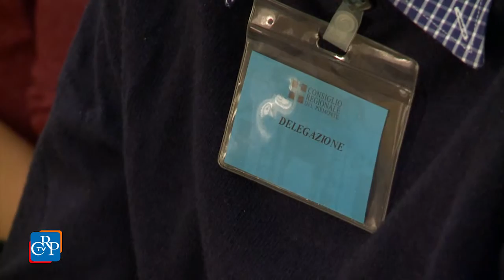CrpTv n.31 del 21 Ottobre 2016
Approvato disegno di legge omnibus
Patrimonio linguistico piemontese
Delegazione sindacale a Palazzo Lascaris

Nella seduta del 18 ottobre il Consiglio regionale ha discusso e approvato, a maggioranza e con alcuni emendamenti, il disegno di legge sul riordino e la razionalizzazione dell’ordinamento regionale. In una pausa dei lavori è stata poi ricevuta una delegazione sindacale della Città metropolitana di Torino. Nel pomeriggio, l’Aula ha deliberato all’unanimità la modifica dello statuto della fondazione “Centro per lo studio e la documentazione delle società di mutuo soccorso – Onlus” e ha approvato un nuovo testo per la valorizzazione del patrimonio linguistico piemontese.

PRIMO PIANO
01) Approvato disegno di legge omnibus
Il Consiglio regionale ha approvato a maggioranza, il 18 ottobre, il disegno di legge numero 221 “Disposizioni di riordino e razionalizzazione dell’ordinamento regionale”. Le principali modifiche apportate dal provvedimento omnibus alla legislazione vigente riguardano la mobilità del personale pubblico, la salvaguardia e lo sviluppo socio-economico della montagna, il piano regionale delle alienazioni e valorizzazioni del patrimonio immobiliare. La norma interviene anche in materia di difesa civica, agricoltura, vigilanza sul trasporto pubblico locale e sulla pubblicità dello stato patrimoniale e tributario dei consiglieri regionali e degli amministratori di Enti e Istituti della Regione Piemonte.

02) Patrimonio linguistico piemontese
All’unanimità dei votanti, l’Assemblea regionale ha  approvato il testo unificato delle proposte di legge n. 40 e n. 64 che modificano la legge n. 11/09, Tutela, valorizzazione e promozione del patrimonio linguistico del Piemonte. Il provvedimento - illustrato dalla relatrice di maggioranza del gruppo Pd e dai relatori di minoranza dei gruppi M5S e Lega Nord - intende superare e migliorare la legge precedente, il cui articolo 1, nel 2010, era stato dichiarato illegittimo dalla Corte costituzionale. La norma valorizza e promuove il patrimonio linguistico e culturale piemontese, nonché quello delle minoranze occitana, franco-provenzale, francese e walser, incentivandone la conoscenza.

03) Delegazione sindacale a Palazzo Lascaris
Il vicepresidente del Consiglio regionale e l’assessore al Bilancio hanno ricevuto, nella giornata del 18 ottobre in Sala Viglione, una delegazione delle rappresentanze sindacali della Città metropolitana di Torino, che hanno esposto il disagio dei lavoratori. Sono stati lamentati diversi tagli ed è stata manifestata preoccupazione per il futuro, anche in relazione al mantenimento dei servizi per la gestione delle scuole e delle strade. L’assessore al Bilancio ha ricordato che, pur nelle attuali difficoltà economiche, tutte le partite di competenza regionale sono state messe a bilancio, oltre alle spese di funzionamento per le competenze delegate alla Città metropolitana.